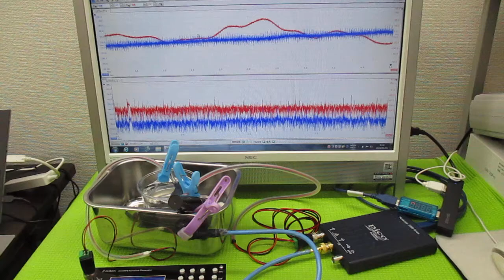超音波を利用した「振動計測技術」